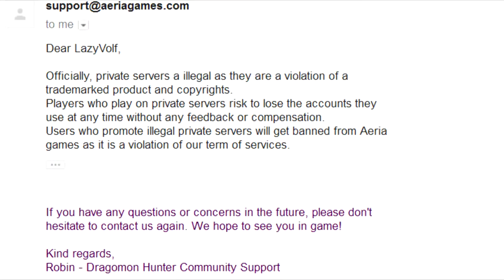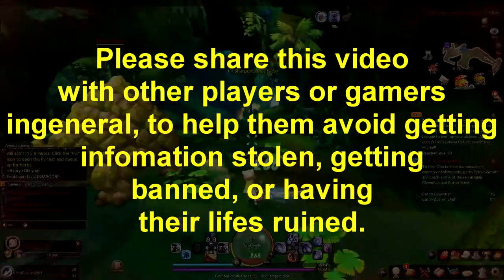Dragomon Talk | Do Not Use Private Servers or Go To Gold Sites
Do not create or use private servers, also so not go to any gold sites, spammed within or outside of the game.